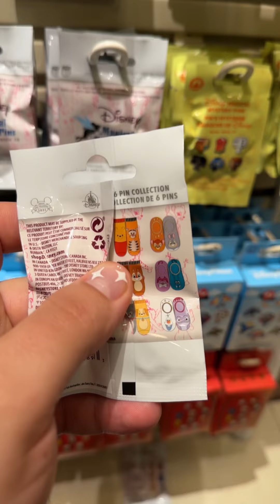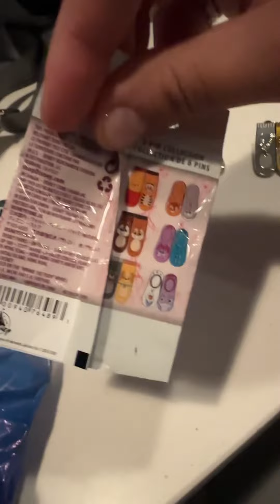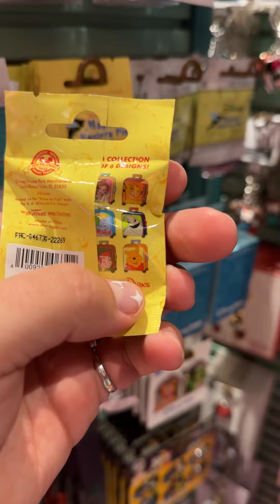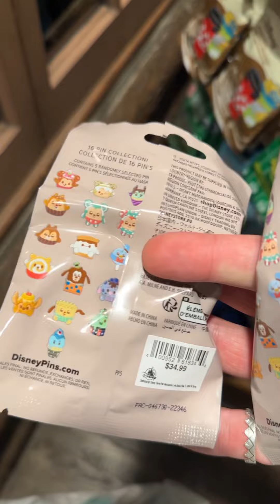SPENDING $300 ON MYSTERY PINS!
I went to Disneyland to hunt for mystery pin sets that included Winnie the Pooh and it turned into quite the night. $300 on various 1-packs and 5-packs!

At Disney, a pack of 5 costs $34.99 and a single mystery pin is $8.99

That cost is significantly cheaper per item than typical pins so it’s honestly a GREAT deal for the 5-pack when you think about selling duplicates to break even as well!

Will the hunt continue??

TikTok (440k+) @blakespopnook
Instagram (37k+) @blakespopnook
Lemon8 @